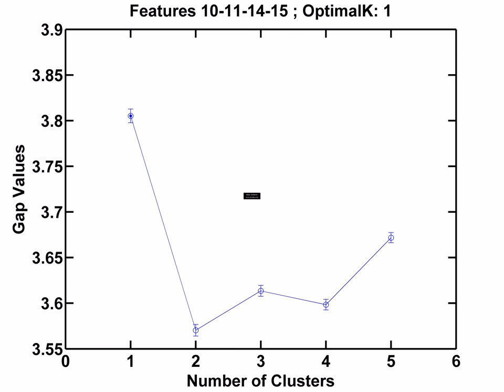feat5 15all 20clustersize comb4 gap5plot alien